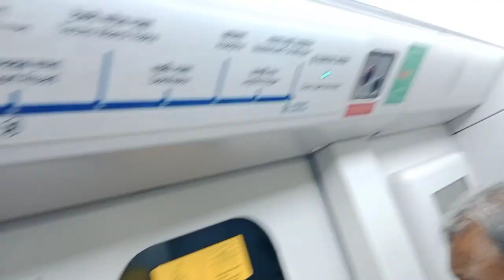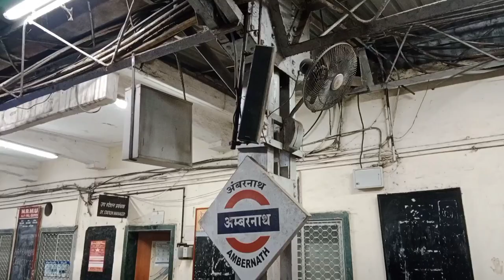Vlog 21 | Jogeshwari Beats | Travelling | Banjo vlog